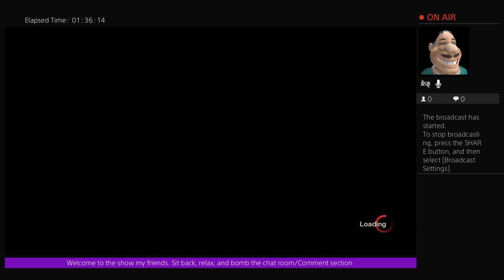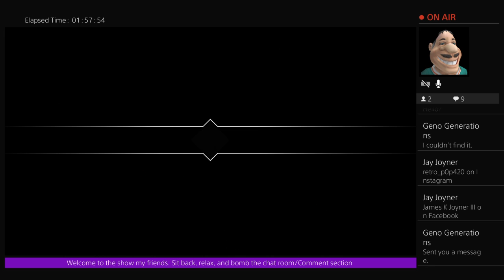Friday the 13th: The Final Game. Part II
Yea, not done yet.